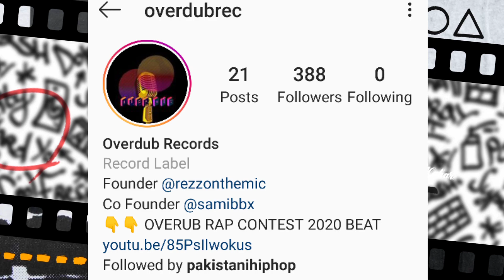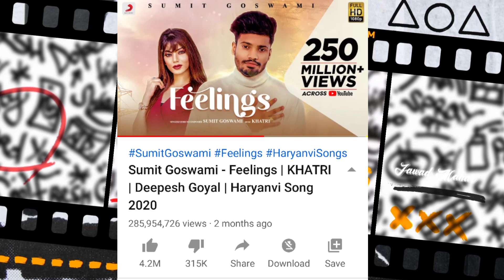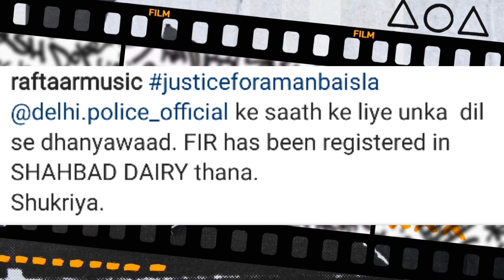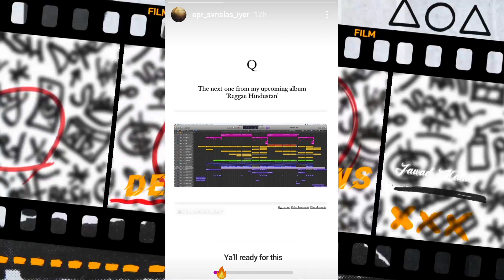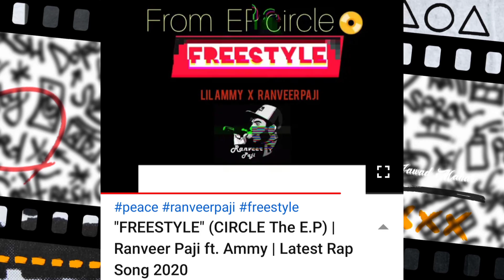Raftaar involved in Aman Baisla case | Muhfaad Surprise? | Ikka & Bohemia tracks | Desi Rap News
Desi Hip Hop News Video - 143✓

Song Links

Raftaar and Emiway controversy
Raftaar and Emiway Song
Raftaar and Emiway fight song
Raftaar Emiway diss
raftaar Emiway rap battle
Youngstuners Verified | IPL 2020 Anthem Copied? | Kr$na Legal Action | Fadi Ep Releasing | Rap News
IPL copy Kr$na Dekh Kaun Aya Wapis
IPL ANTHEM Copied
RCR IPL ANTHEM
Fadi Ep Update
Fadi Ep Releasing Date
Youngstuners Verified
Agsy Colab Pakistani Rapper
Mukkta records
MC Heam and kr$na
Bella Live
Bella Full live
Bella Talking about Youngstuners
Bella live Talking about Youngstuners
Bella Talking about Talha Anjum be
Bella Live Talking about Talhah Yunus
Bella Diss Youngstuners
Bella Young Bandars
Young Bandars Diss
Kr$na Reaction
Rap demon reply to Bella
Talhah Yunus vs Ikka | Ikka again Poke Youngstuners | Raftaar Movie | Desi Rap News
Ikka fight with Youngstuners
Ikka vs Talhah Yunus Controversy Explain
Ikka vs Youngstuners Matter
Ikka Reply to Youngstuners fans
Ikka Reply to Youngstuners
Talhah Yunus Angry Reply to Ikka
Youngstuners Fight with Ikka
Ikka about Pakistani Rappers
ikkatweetforPakRappers, ikkaFightYunus,
Bella, ikka tweet,
ikka warns Youngstuners and other Pakistani rappers
Ikka message for Pakistan
Ikka message for Youngstuners fans
Ikka Open Challenge to Youngstuners
talha tweet,
ikka against Pakistani Rappers, ikka vs Youngstuners,
Ikka vs talhah ikka vs Talha yunus, Ikka vs Bohemia,
bella song cancel,
ikka on Pak Rappers,
ikka vs Talhah Yunus matter, Youngstuners fight with ikka,
Talha Anjum Tweet
Talha Anjum Controversial Tweet
Anjum tweet about Indian Soldiers
Talha Anjum talking about ISPR
Talha Anjum mention China in tweet
kr$na reply to Anjum
kr$na and Youngstuners Collaboration
Bohemia's new song
ikka vs Bohemia
kr$na new song
Ikka live Angry on Bohemia And J Hind l Ikka and J Hind Fight l Full beef story RAFTAAR × IKKA Full Live || Raftaar Ikka Live on Instagram || Mafia Mundeer ||
Lil Golu Live Angry On Bohemia | Lil Golu Reply To Bohemia And Jai Hind | Lil Golu | Ikka !!!
Ikka Again Responded to J Hind | Ikka vs Bohemia | Ikka Live reply to J Hind
Moments Bohemia Disrespected Indian Rappers and Ikka Reply To Him | Ikka & Bohemia Fight
Bohemia reply to Ikka live on instagram fight with ikka
Asim Azhar Tum Tum
Youngstuners New song
Youngstuners Tum Tum
Areka haq tum tum
Controversial Tweet, Kr$na Reply to Anjum, Anjum tweet, Bohemia, loka mention MTV HUSTLE, loka reply to raftaar, loka Gucci style, raftaar copy, Youngstuners vs Chen k, kr$na new song, krsna new song, Shetty album, Fadi Collab Harjas
Talha Anjum reply to krsna
krsna reply to Anjum
Anjum krsna Controversy
Anjum krsna on twiter
Anjum all tweet
Anjum Tweet against India,
Anjum Controversial Tweet,
Desi Hip Hop News
ikka tweet for Pakistan's Rappers, ikka Fight Yunus,
Bella, ikka tweet,
talha tweet, Ikka tweets,
kr$na on ikka vs Talhah Yunus
Sikander Kahloon tweet for Yunus and ikka
bella song cancel,
Talhah Yunus old Songs
Youngstuners Burger Karachi
Bella Born Faya
Talha Anjum old Songs
Youngstuners Controversy
Youngstuners Controversy Update
Youngstuners Fight With Ikka Controversy Explain
Talha Anjum Tweet
ikka and Talhah Yunus Controversy